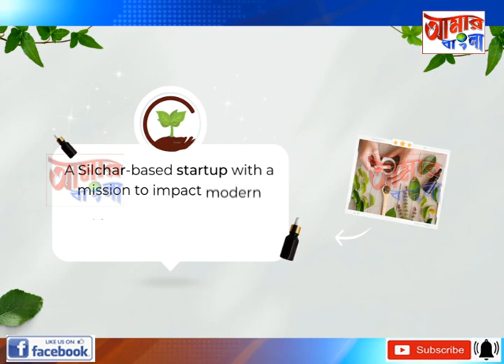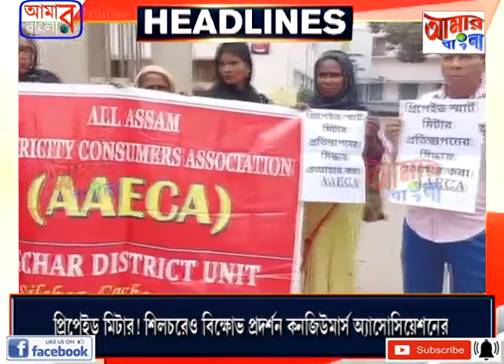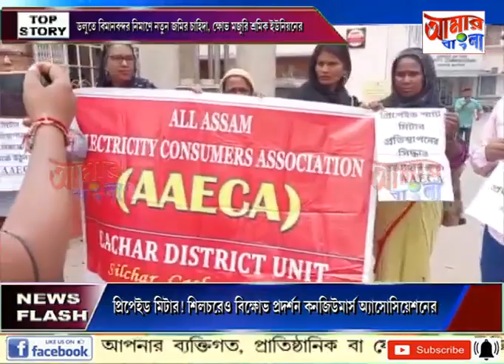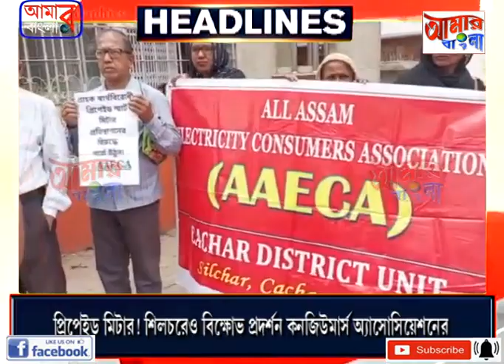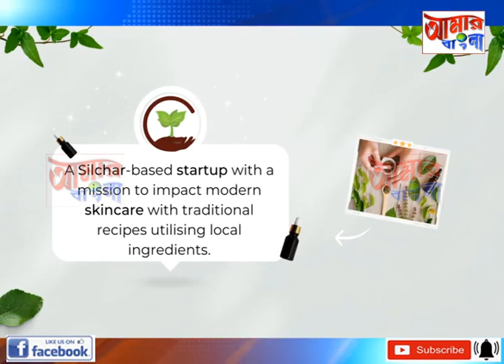AAMAR BANGLA NEWS # 10 03 2023